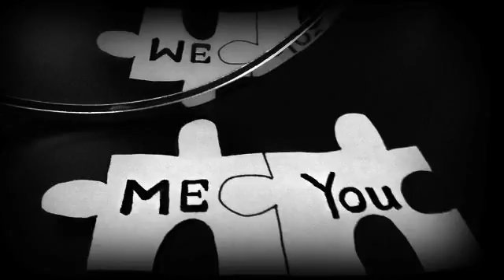Вот это любовь! От нее где-то в сердце разливается...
Ваще супермега музон!